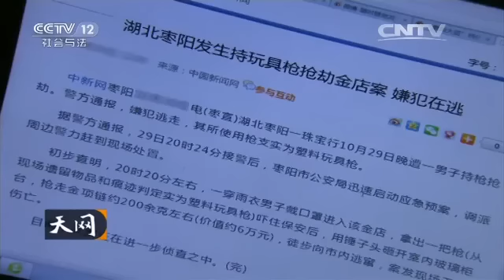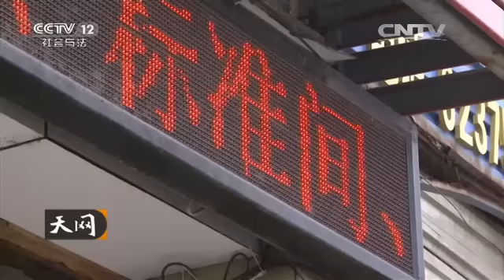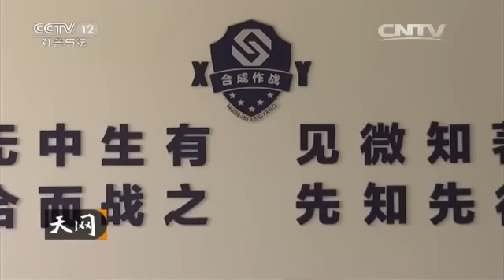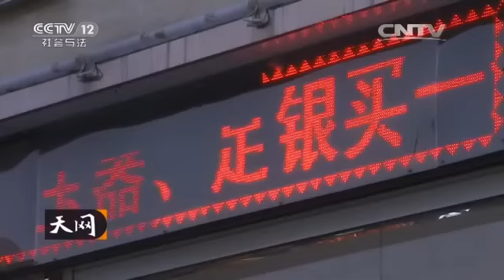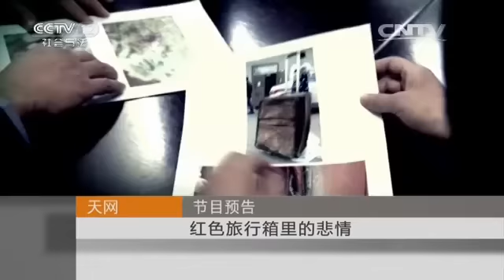夜行雨衣人【天网 20160203】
本期节目主要内容： 2015年10月29日，湖北省枣阳市的一家珠宝城在关门前，突然发生一起蒙面劫匪持枪抢劫案，在短短两分钟内，嫌疑人抢走价值六万余元的黄金首饰。警方经过一系列调查，警方通过监控，成功锁定了犯罪嫌疑人。经过十天的不懈努力，湖北襄阳、枣阳警方跨越三省、千里奔袭与盗贼斗智斗勇抓获真凶。